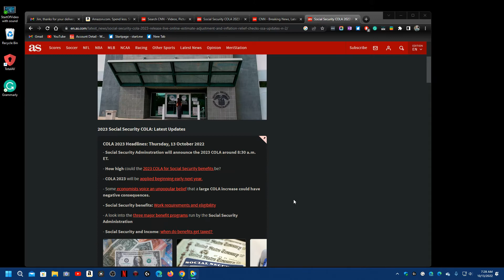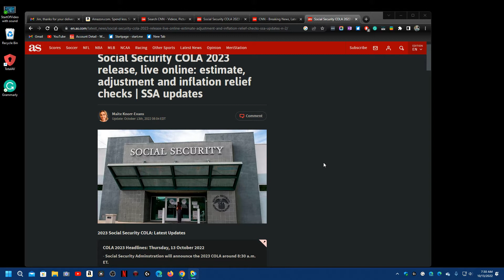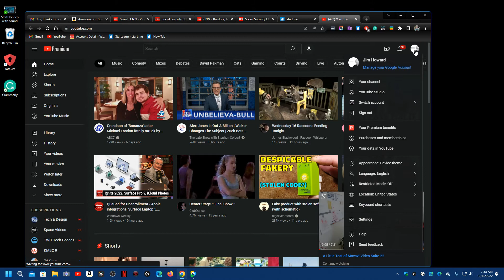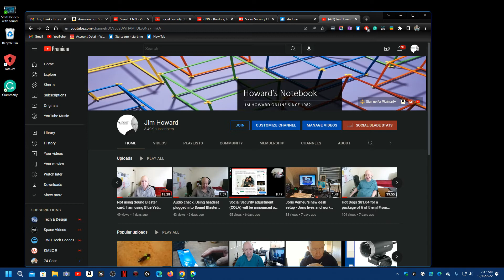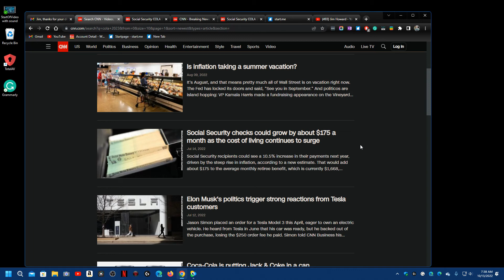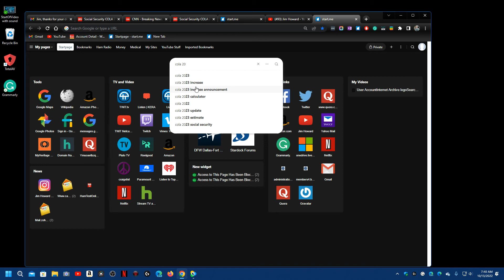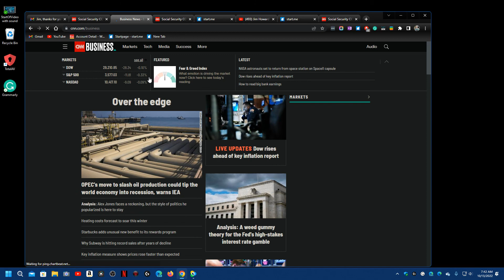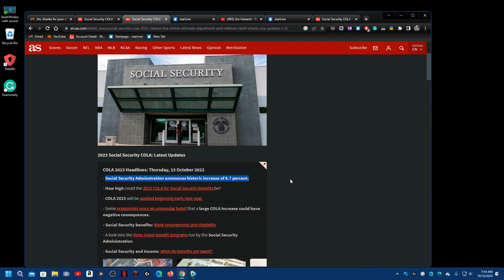Social Security cost-of-living adjustment will be 8.7% in 2023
(Social Security beneficiaries can expect an 8.7% boost to benefits in 2023, the Social Security Administration announced on Thursday.
The increase tops the 5.9% cost-of-living adjustment for 2022, which at the time was the highest in four decades..."  CNBC

Social Security COLA Increase for 2023 officially announced.

I got my first computer in 1978.  I set up a computer bulletin board system (BBS) in 1982.   I was blogging before the word blog was invented.
    You have found one of the very first online sites!
  I was doing this before Google (1998), YouTube (2005), Yahoo (1994), and all the rest of them.

Sign up for Google Fi and get $20.00 off your bill

Sign up for Walmart+ and become a paid member of Walmart+, and you and I get $20.00 off a future order.